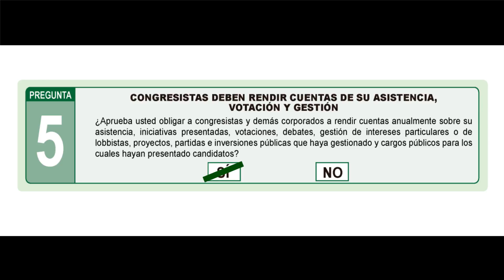Punto#5: Martha cuenta como poner a rendir cuentas a los políticos.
Pregunta 5: ¿Aprueba usted obligar a congresistas y demás corporados a rendir cuentas anualmente sobre su asistencia, iniciativas presentadas, votaciones, debates, gestión de intereses particulares o de lobbistas, proyectos, partidas e inversiones públicas que haya gestionado y cargos públicos para los cuales hayan presentado candidatos?

Aunque la Ley 1757 de 2015, estableció la obligación de los servidores públicos de rendir cuentas públicas de su gestión, los Congresistas aprovecharon para excluirse de esa obligación. Por eso la Consulta obligará a los congresistas a informar a la ciudadanía sobre su asistencia, qué proponen, cómo votan, etc. Así los ciudadanos podrán saber qué hacen exactamente los congresistas qué eligen y podrán evaluar su trabajo. Esto demandará más trabajo y transparencia por parte de ellos.
Vamos unidos este 26 de agosto con el poder de nuestro voto a derrotar la corrupción marcando 7 veces Sí en la Consulta Anticorrupción. Corre la voz! cuéntale a tus familiares y amigos!